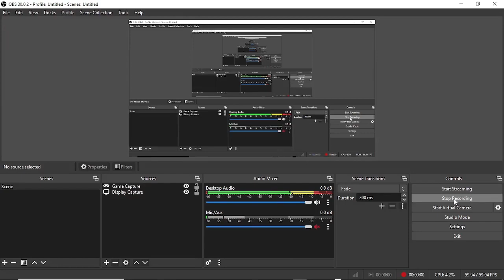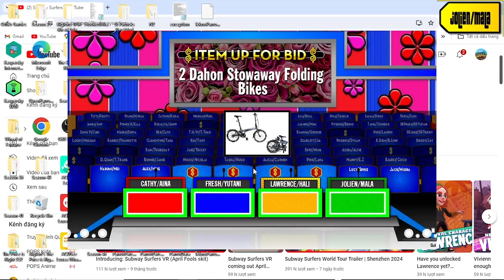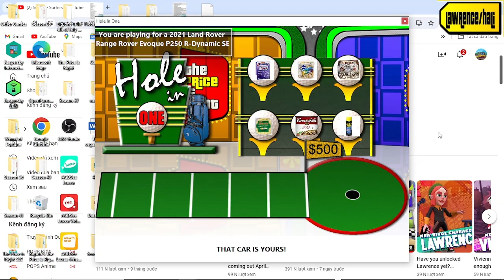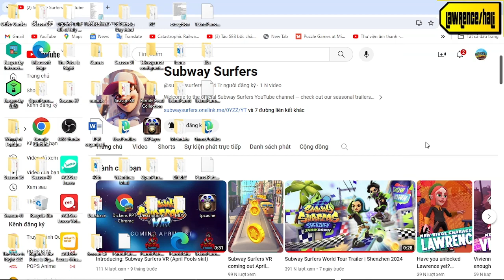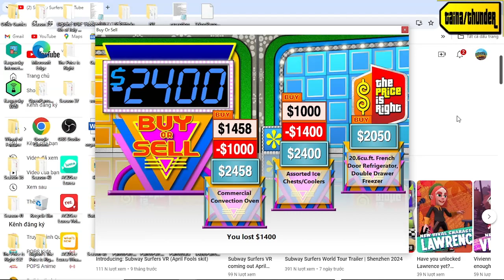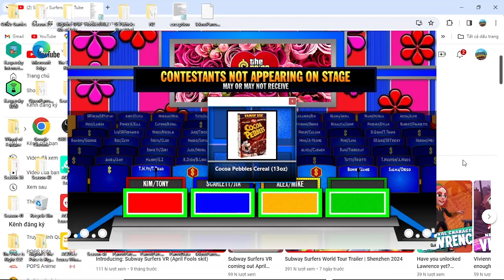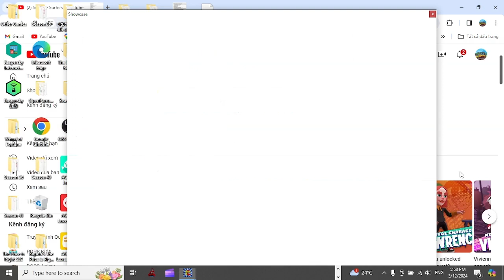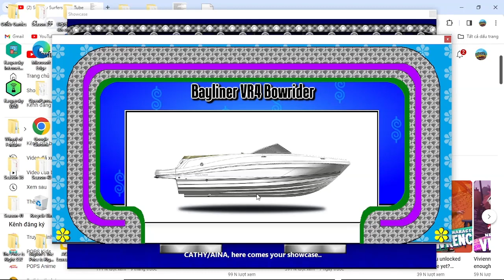Bigjon's TPiR Valentine's episode 6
how not bad is when i have 2/6 pricing games win was next is Ngay Thay Thuoc Viet Nam Special part 9/13